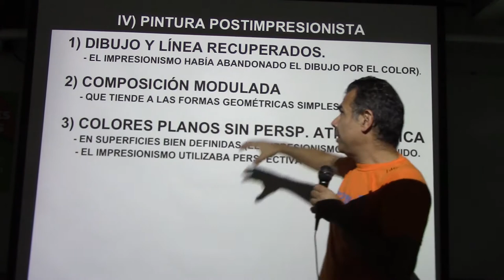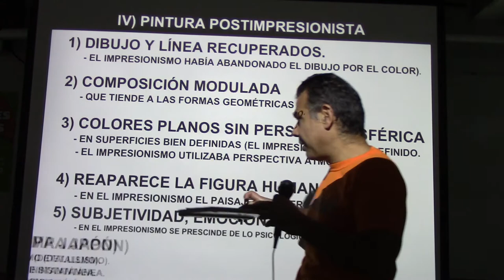244 QUÉ ES EL POSTIMPRESIONSIMO POR EL PROF. JUAN LAZARA